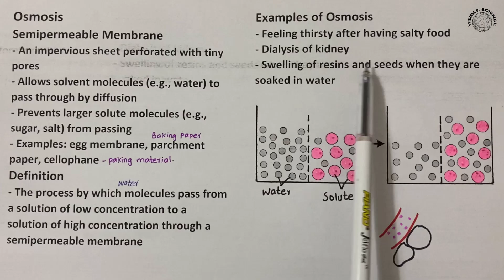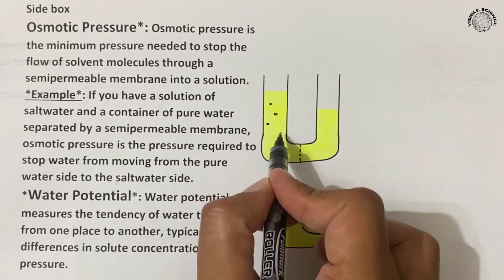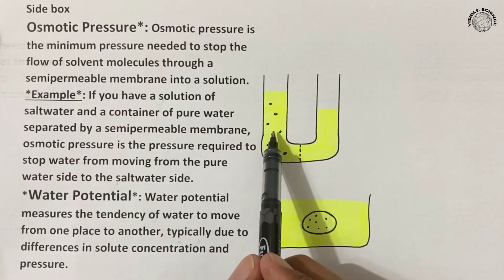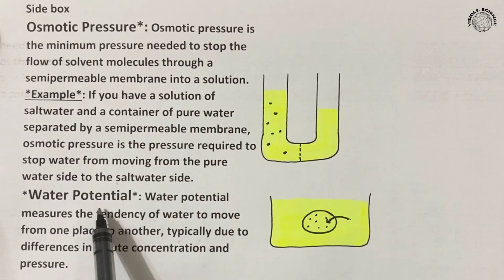Osmosis | Osmotic pressure | water potential | class 11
This lecture is about
## Osmosis

### Semipermeable Membrane
- An impervious sheet perforated with tiny pores
- Allows solvent molecules (e.g., water) to pass through by diffusion
- Prevents larger solute molecules (e.g., sugar, salt) from passing
- Examples: egg membrane, parchment paper, cellophane

### Definition
- The process by which molecules pass from a solution of low concentration to a solution of high concentration through a semipermeable membrane

### Examples of Osmosis
- Feeling thirsty after having salty food
- Dialysis of kidney
- Swelling of resins and seeds when they are soaked in water
### Osmotic Pressure and Water Potential

**Osmotic Pressure**: Osmotic pressure is the minimum pressure needed to stop the flow of solvent molecules through a semipermeable membrane into a solution.

**Example**: If you have a solution of saltwater and a container of pure water separated by a semipermeable membrane, osmotic pressure is the pressure required to stop water from moving from the pure water side to the saltwater side.

**Water Potential**: Water potential measures the tendency of water to move from one place to another, typically due to differences in solute concentration and pressure.

**Example**: Consider two containers of water, one with pure water and the other with salty water. The pure water has a higher water potential (tendency to move), while the salty water has a lower water potential. Water will naturally move from the container with pure water to the one with salty water through a semipermeable membrane.

When these two solutions are separated by a semipermeable membrane, water moves from the area of higher water potential (pure water) to lower water potential (salty water) until equilibrium is reached.